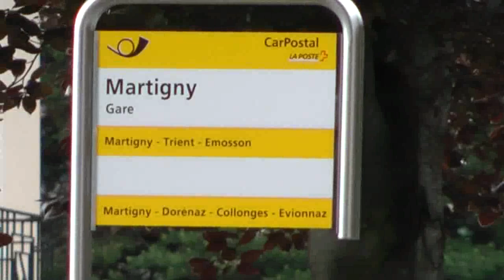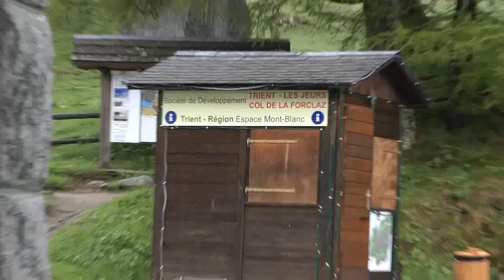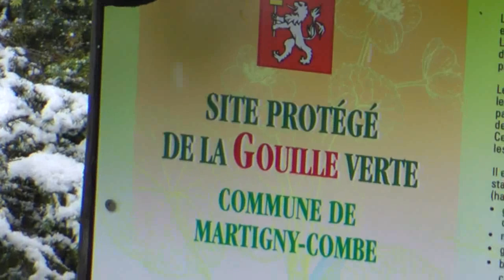vallee du trient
vallee du trient cas voinicaru club alpin swiss